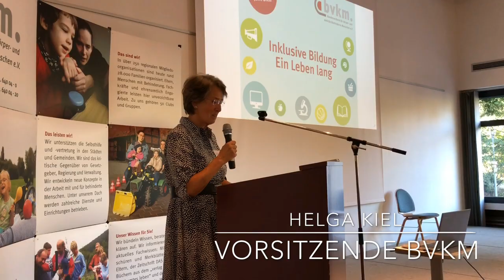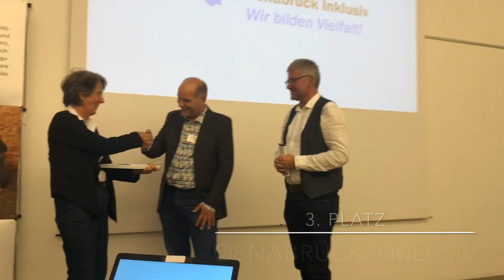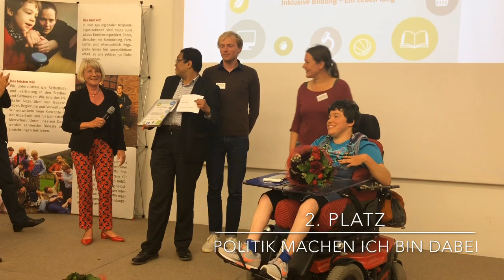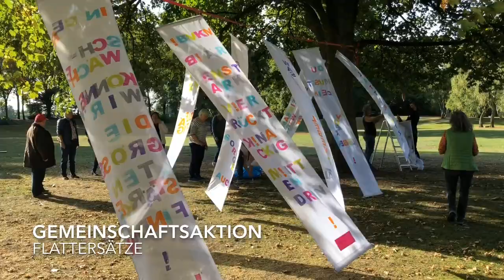Inklusive Bildung – Ein Leben lang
Mit dem Fachtag "Inklusive Bildung – Ein Leben lang" feierte der Bundesverband für körper- und mehrfachbehinderte Menschen im September 2019 sein 60-jähriges Bestehen. Ein Rückblick auf das Wochenende bietet auch einen Einblick in die Vielfalt des Verbandes.